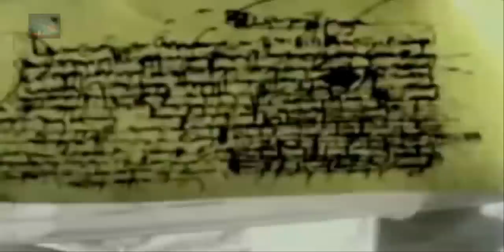The Top Secret Mission Covered up by NASA: Apollo 20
In April 2007 videos began to appear on YT Relating to a Secret Mission to The Moon in 1976, so called
Secureteam10 Music = Spellbound